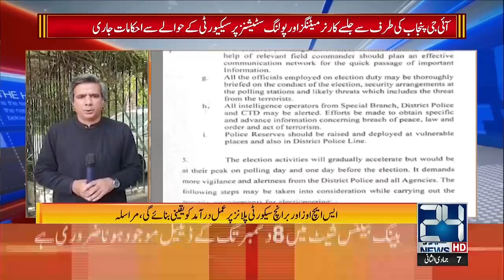Elections In Pakistan - Security High Alert - 24 News HD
24 News HD Is One Of The Leading News Channels Of Pakistan Bringing You The Latest Current Affairs From Pakistan And Around The World.  Live National Assembly ,Senate Session And Current Affairs.